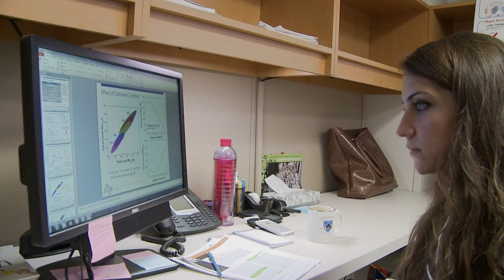Argonne Employee Spotlight: Damla Eroglu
Chemical engineer Damla Eroglu is a postdoctoral appointee who researches battery/energy storage as part of the Argonne-led Joint Center for Energy Storage Research Her work focuses on the techno-economic modeling of beyond-lithium-ion chemistries, especially for transportation applications. In layman's terms, she designs and builds batteries on computers, which helps JCESR direct research to the most promising chemical candidates.